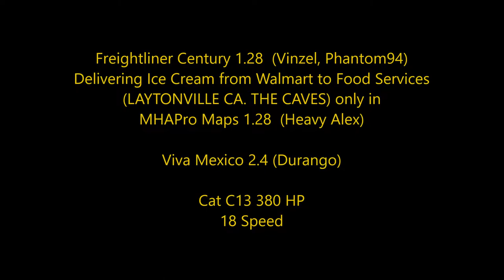American Truck Simulator Freightliner Century hauling Ice Cream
Freightliner Century (1.28) Truck

MAPS

CSIO Technologies

Cyberpower
i7-7700 K 4.2 K Processor 16 GB Memory
4.2 Processor Speed
2 TB Hard drive  128 GB SSD
8 GB Dedicated Memory GeForce 970 Graphics Card
Liquid Cooled